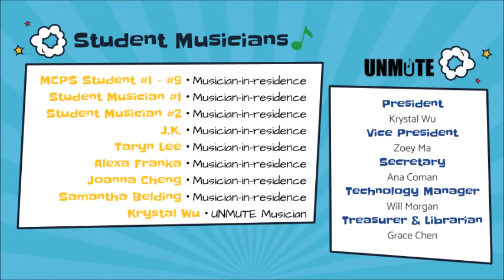UNMUTE Virtual Concert 2020-08-22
Program:
1. Taryn Lee, Piano
   Alexander March By Beethoven
2. MCPS Student#1, Oboe & Saxophone
   (1).Gymnopedie #3 by Erik Satie
   (2).Lester Leaps In by Lester Young
3. Student Musician#1, Piano
   Badlands by Christine Donkin
4. MCPS Student#2, Piano
   Spinning Song by Albert Ellmenreich
5. MCPS Student#4, Flute
   "Homeland" from Spirit: Stallion of the Cimarron
6. Student Musician#1, Voice & Ukulele
   Lost Boy by Ruth B
7. MCPS Student#4, Piano
   Friday Night Swing by Martha Mier
8. MCPS Student#5, Piano
   Turkish March by Mozart
9. J.K., Trumpet
   Ballet Music and Vin ou Biere from Faust by Charles Gounod
10.MCPS Student$6, Piano
   Loxodonta Africana by Nancy Faber
11.MCPS Student#7, Piano & Flute
   The Heart of Worship by Matt Redman
12.MCPS Student#8, Piano
   Prelude in C Major by J.S. Bach
13.Alexa Franka, Voice
   Thank You for the Music by Abba
14.Joanna Chang, Piano
   Prelude and Fugue in A-flat Major, WTC 1 BWV 862 by J.S. Bach
15.Samantha Belding, Voice
   (1)."When Will My Life Begin" from Tangled
   (2)."Lifeboat" from Heathers
16.MCPS Student#9, Piano
   (1).Alpine Melody by Mickey Yokoyama
   (2).Mountain River by Mickey Yokoyama
17.Krystal Wu, Clarinet
   Allegretto Fantasia by S. Miskow & H. Voxman

Student Musicians:
MCPS Student #1 - #9 • Musician-in-residence
Student Musician #1 • Musician-in-residence
Student Musician #2 • Musician-in-residence
J.K. • Musician-in-residence
Taryn Lee • Musician-in-residence
Alexa Franka • Musician-in-residence
Joanna Cheng • Musician-in-residence
Samantha Belding • Musician-in-residence
Krystal Wu • UNMUTE Musician

About UNMUTE:
Founded in 2019 and led by a small group of high school student musicians in Howard County, Maryland. UNMUTE strives to restore and revive the sound output of not only their musical instruments but also the voices of their audience. The group focuses on outreach programs and providing opportunities for K-12 students to serve the community with open hearts and open music. Through music performances, students learn to share their unique talents with those in need and to bring color and hope to the lives of many.

UNMUTE Student Management:
President • Krystal Wu
Vice President • Zoey Ma
Secretary • Ana Coman
Technology Manager • Will Morgan
Treasurer & Librarian • Grace Chen